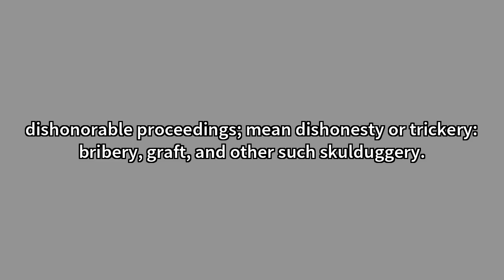Skulduggery Meaning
Video shows what skulduggery means. dishonorable proceedings; mean dishonesty or trickery: bribery, graft, and other such skulduggery.an instance of dishonest or deceitful behavior; trick. Skulduggery Meaning. How to pronounce, definition audio dictionary. How to say skulduggery